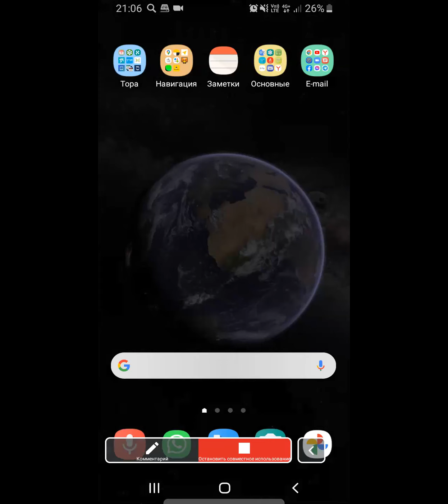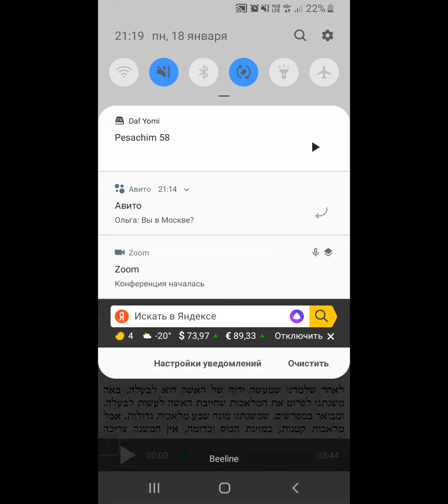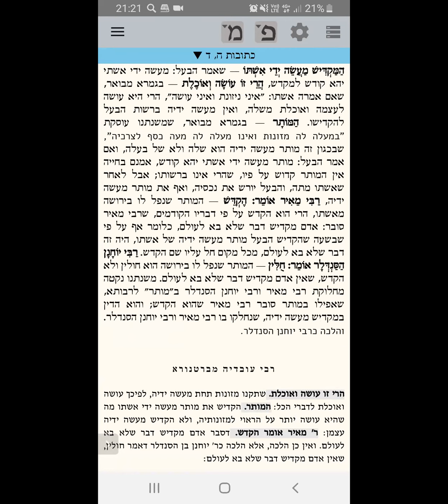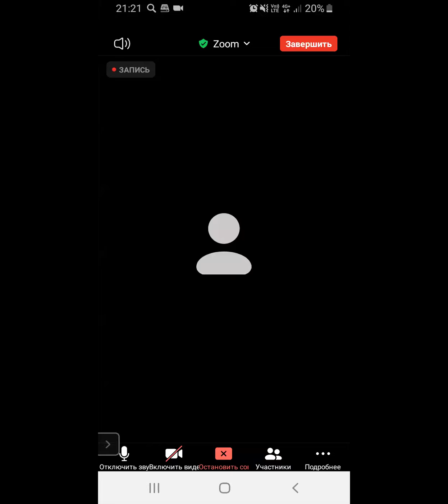ЕЖЕДНЕВНЫЕ УРОКИ Тема: Мишна СЕДЕР "НАШИМ" c р. Йосефом Рафаэли урок от 18.01.2021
Трактат "Ктубот" ("Брачные договоры") - 5 глава 4-5 мишнайот